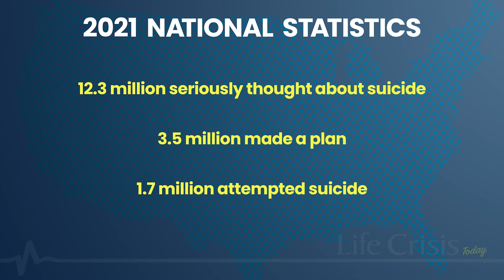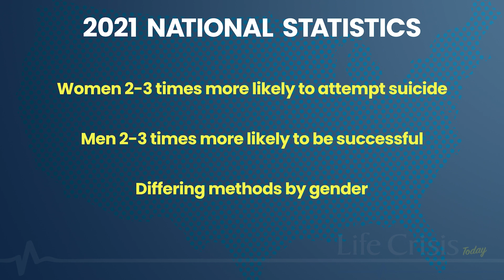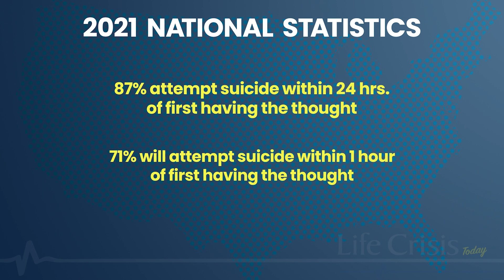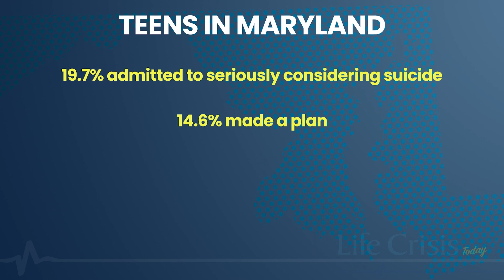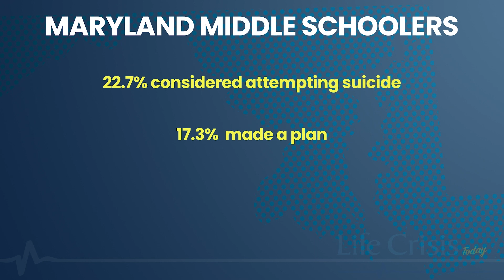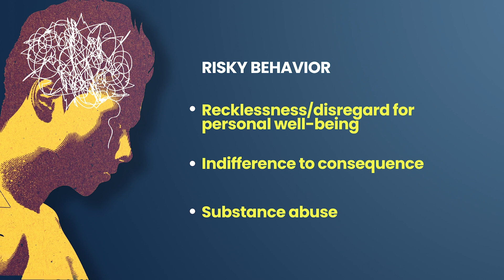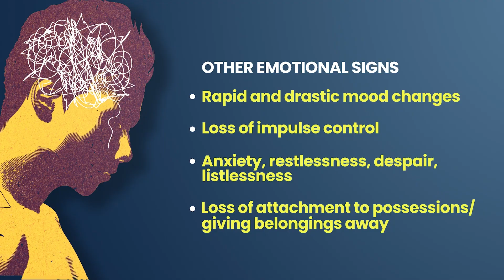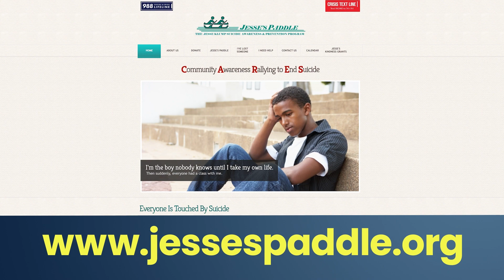Life Crisis Today, September 2023: Suicide Awareness and Prevention with Leah Klump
In this episode of Life Crisis Today, host Karen Hughes sits down with Leah Klump of the Jesse Klump Suicide Prevention and Awareness Program.